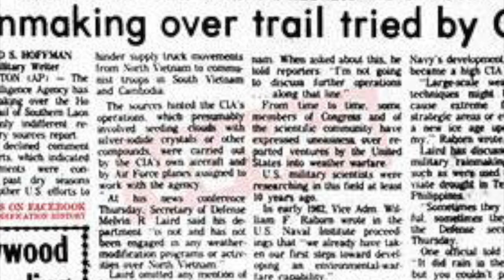Operation Popeye and Contest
Operation Popeye was a highly classified weather modification program in Southeast Asia during 1967–1972. The cloud seeding operation during the Vietnam War ran from March 20, 1967 until July 5, 1972 to extend the monsoon season, specifically over areas of the Ho Chi Minh Trail.